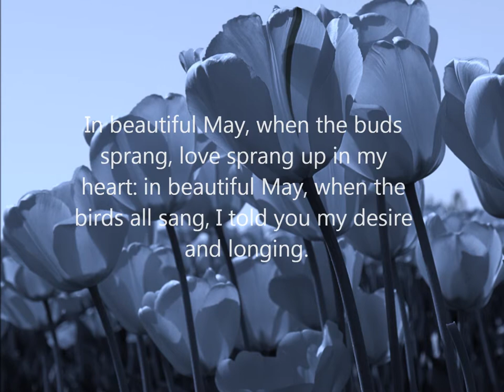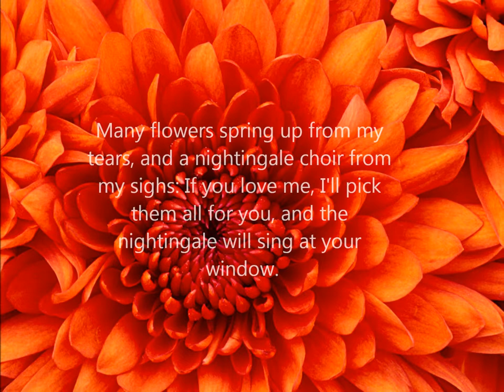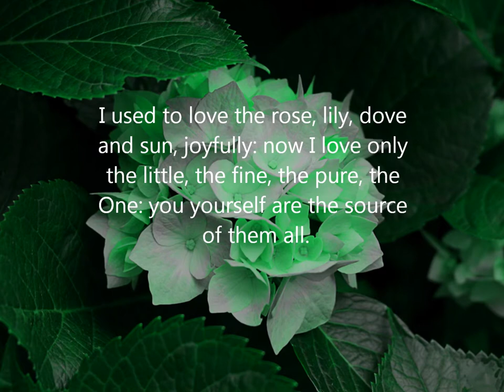Schumann Dichterliebe 1-3, Tim Long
This is a recording of my junior recital from college.